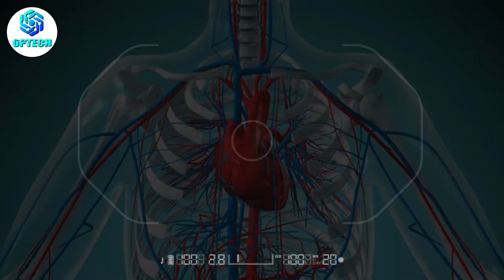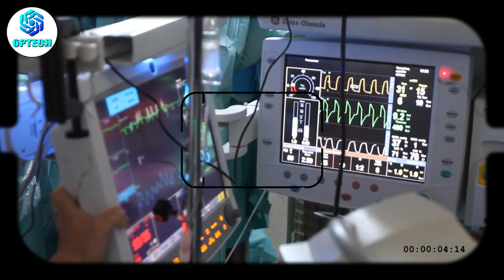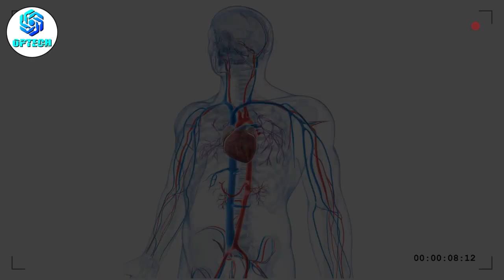Most Dangerous Scorpions in the World | in urdu / hindi | latest 2022 | OPTECH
In this video I will tell you most dangerous scorpions in the world you didn't know 5 minutes before.